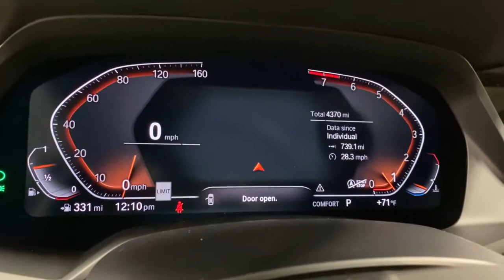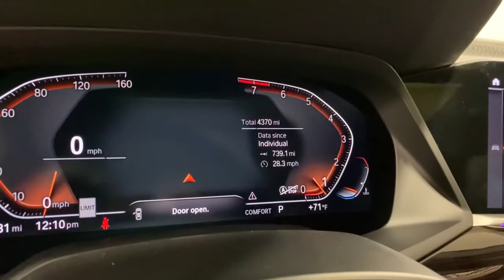2020 BMW X5 Ontario, Riverside, Anaheim, Pasadena, Los Angeles, CA 30359SL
2020 BMW X5 sDrive40i Sports Activity Vehicle - Stock#: 30359SL - VIN#: 5UXCR4C0XL9C03470

LEASE THIS 2020 BMW FOR ONLY $ A MONTH PLUS TAX. LEASE IS BASED ON 36 MONTHS, 10K MILES A YEAR, $3888 TOTAL DUE AT SIGNING AND ON APPROVED CREDIT. INCLUDES ALL CUSTOMER CASH CREDITS. WE HAVE A HUGE SELECTION OF LOW MILES VEHICLES TO CHOOSE FROM.